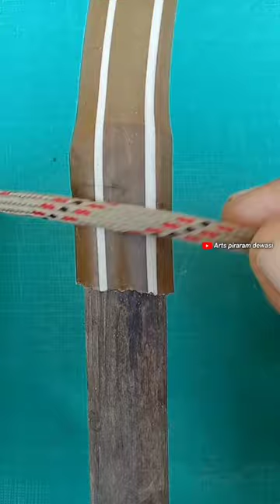Very Useful KNOT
Tags/keywords: arts piraram dewasi,car Towing knots, secure Towing, slip Knot, Bowling Knot, Towing Guide, knot Tying, Rope Tying, Knot tutorials, knot Tying Tips, Learn knots, Essential knots, popular knots, Rope skills, Rope craft, Knot art, arts piraram dewasi, Knot work, Rope knots, Outdoor knots, Climbing knots, Boating knots, Survival knots, scouting knots, knot Lovers, how to tow a car, car towing rope, tie a rope knot, Figure 8 knot, how to tie a bowline knot, how to, how to tie a knot, knot, knots, how to tie a rope knot, Rope knot tying, essential knots,how to tie alpine butterfly knot, alpine butterfly,alpine butterfly knot, butterfly Knots, butterfly knot,tie two rope ands Together,tia two rope Together, tia two rope ands Together, tia two ropes together,Clove hitch knot,clove hitch, trailer pulling competition,

Here are 100 knots that cover a wide range of practical applications for average people:

Basic knots:

Square knot (Reef knot)
Bowline Knot
Clove hitch
Taut line hitch
Sheet Bend
Slip Knot
Double Overhand knot
Figure Eight knot
Two Half Hitches
Constrictor knot
Prusik knot
Alpine butterfly knot
Figure Eight follow through
Water knot (Ring Bend)
Stopper knot
Barrel knot
Surgeon`s knot
Morning Hitch
 Bowline on a Bight
Double sheet Bend
Lark's Hend knot
Batterfly Loop
Monkey's fist knot
Zeppelin bend
Zeppelin Loop
One-handed Bowling
Blood knot
Surgeon'loop
Double uni knot
Nail knot
Albright knot
Figure eight follow through (Climbing knot)
Double figeure Eight knot (bunny Ears)
Clove Hitch (Climbing knot)
Prusik knot (klemheist knot)
Bowline on a cail
Bowline on a Ring
Bottle sling, jug sling, jar sling
These knots should cover a wide range of everyday and specialized needs, form basic uses around the house to boating, fishing, Climbing, and decorative knot tying.